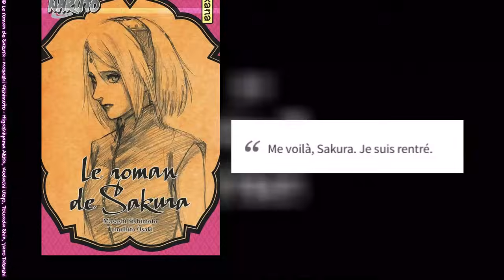BORUSARA CONFIRMÉ ? LA DOUBLE IDENTITÉ D'AMADO ! BORUTO TWO BLUE VORTEX CH5 [REVIEW]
Hey, aujourd'hui review sur le Chap 4 de BORUTO TWO BLUE VORTEX

📍Code RAKUTEN  : CHAJDHAP (10€ de réduction  sur vôtre 1ère commande d'un montant de 20€ en vous inscrivant gratuitement au Club R ).